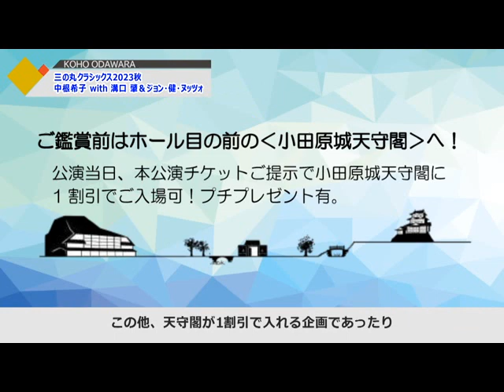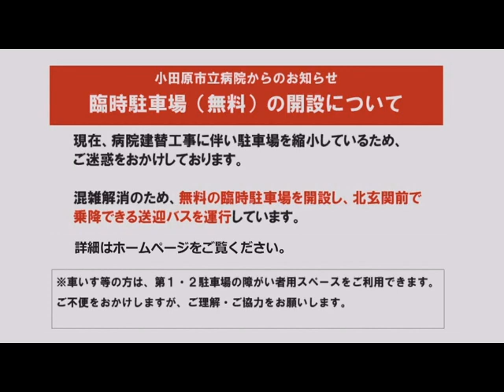2023年8月14日から8月20日放送分「三の丸クラシックス2023秋 中根希子with溝口肇＆ジョン・健・ヌッツォ」